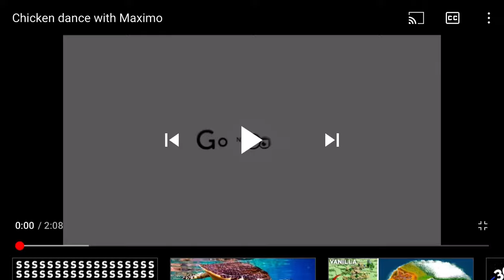Chicken dance with Maximo gonoodle